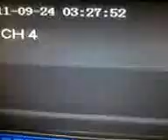Отработал камеру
Тип свинтил камеру, сцука!